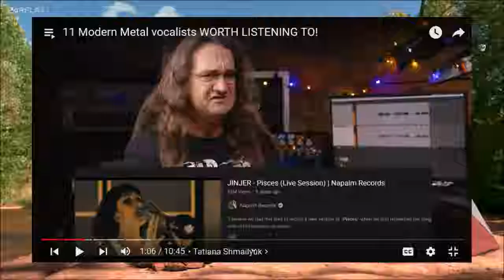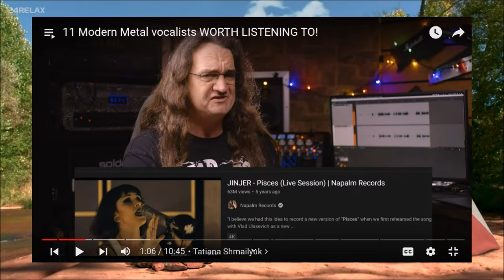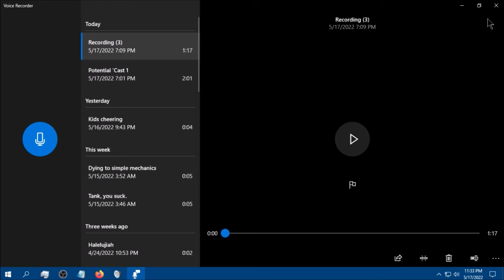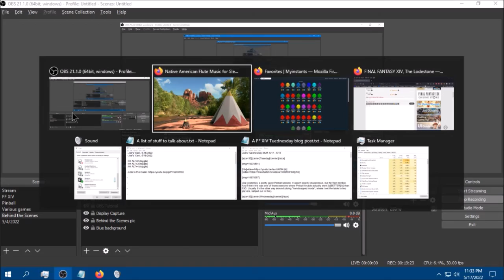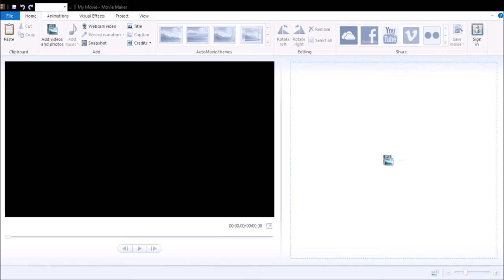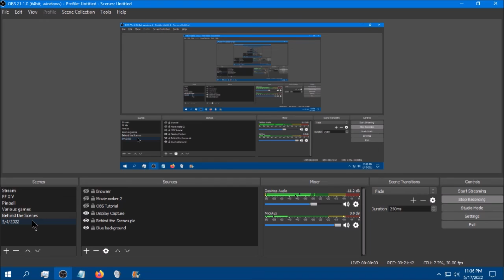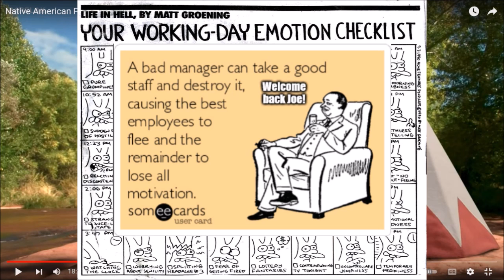Joe's 'Cast, 5/18/2022